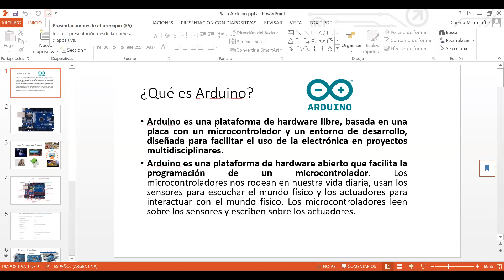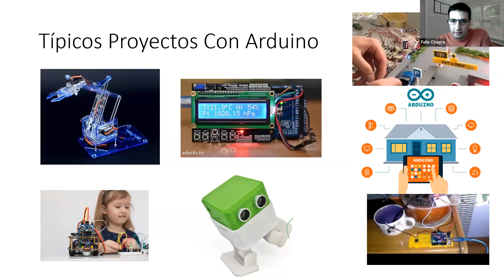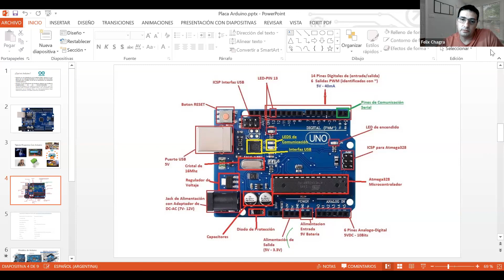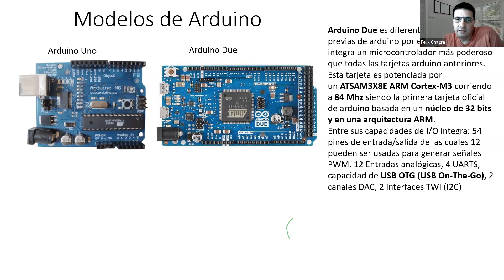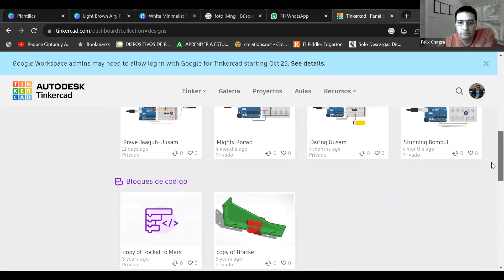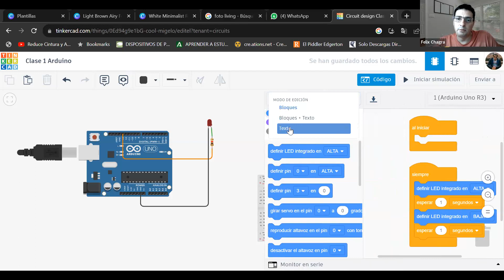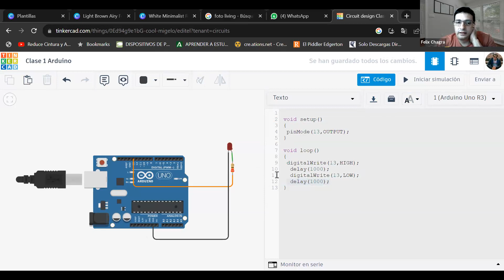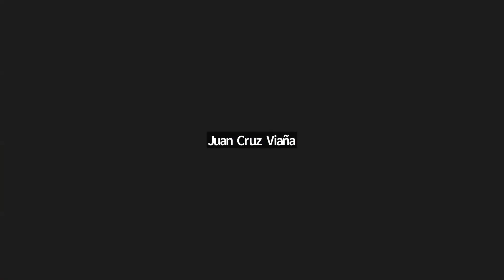IITA Curso de robótica con arduino. Clase del 20/10/2023